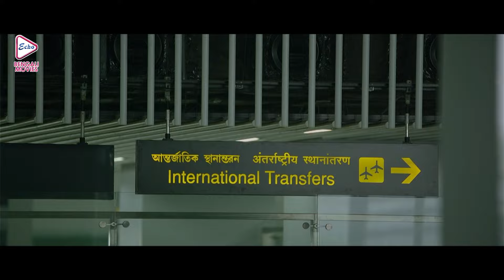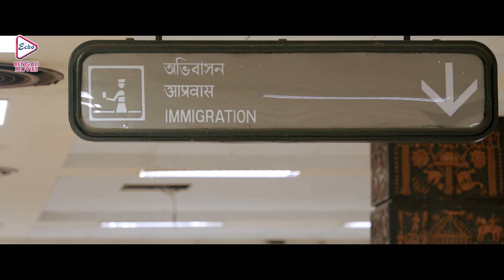Ritwick Chakraborty's Dramatic Hit Movie Scene Jukebox 1 | Ritwick , Chiranjit , Tanusree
ECHO BENGALI MOVIES presents Ritwick Chakraborty dramaticscenejukebox .

Movie Credits :
Film.      :    Cross Connection 2 ( (ক্রস কানেকশন-২)
Director : Abhijit Guha & Sudshna Basu
Starring : Ritwick Chakraborty , Tanusree Chakraborty , Shyan Munshi Etc
Music Director(s) : Neel Dutta
Movie Credits:
Film.      :  Ahare Mon (আহারে মন)
Director :  Pratim D Gupta
Starring :  Ritwick Chakraborty , Parno Mitra , Paoli Dam , Adi Hussain , Mamata Shankar Etc
Music Directors :  Neel Dutta
Movie Credits :
Film.      :  Buro Sadhu (বুড়ো সাধু)
Director : Vik
Starring : Ritwik Chakraborty , Charanjit , Isha Saha , Mishmi Das Etc
Music Director(s) : Pankay Das